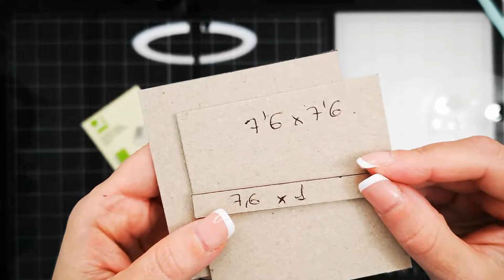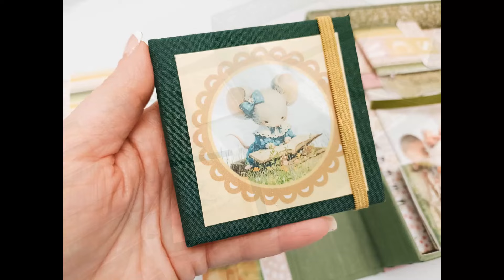BLOCK DE NOTAS para post-it DIY sencillo, fácil y con poco materiales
En el video de hoy os enseño como he realizado este block de notas para añadir al conjunto de papelería del diario de lectura.
Os dejo enlace a videos anteriores.

ALMACEN DE PAPEL
(Cartulinas que utilizo para imprimir)